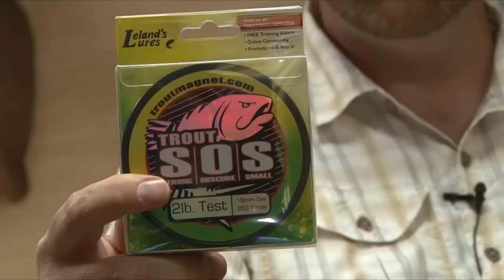Best Crappie Lures 2023 | Top 5 Crappie Fishing Lures For Bass, Trout and Walleye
We’re going to take a look at the best lures for crappie fishing will want to consider.  Here are our top picks for the hottest, most innovative, most realistic crappie fishing lures for bass, trout, and walleye for the 2023 season.

A great fishing bait or crappie fishing lures are one of the most important investments an angler can make. Yet, for it to produce the best results, it must have the best fishing lures for bass, trout, walleye, panfish, and saltwater.

There are a lot of bass fishing lures in a lot of sizes, shapes, and colors. As you understand more about the environment fish live in and how they behave, you will learn how to identify what's the best bait for crappie and what you’re angling for during different seasons of the year.

If you’re in a hurry and want to know our top pick for the best lures for crappie fishing then we recommend the Fishing Crappie 20pcs Jig Heads.

Hopefully, our expert guide will assist you in the next purchase of the top 5 crappie fishing lures for bass, trout, and walleye.

      leave us a message (hunterstrusts at gmail dot com) so we can